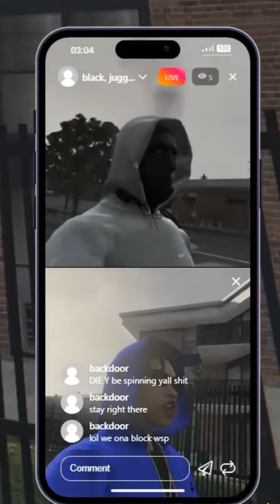[WCRP] Oak Bridge & Taxtown arguing on live